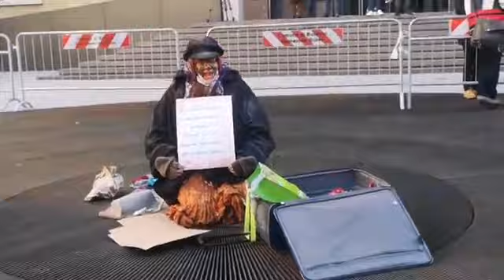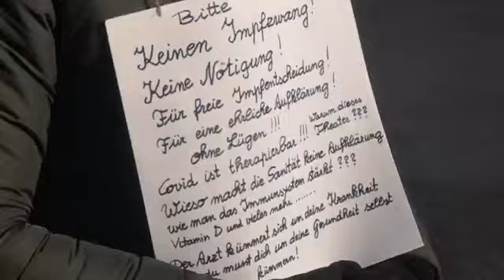Lockdown duro, cori di protesta alla nuova manifestazione in piazza Magnago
Nuova manifestazione questa mattina in piazza Magnago (15 febbraio) per protestare contro le misure restrittive imposte dal recente lockdown in Alto Adige e la conseguente crisi degli esercizi commerciali e delle imprese.

Migliaia di famiglie in difficoltà ma non solo. Un intero sistema economico entra in crisi anche in provincia di Bolzano in seguito alle chiusure dovute all'innalzamento della curva dei contagi, l'entrata nella zona arancione e alla classificazione da parte dell'UE come zona ad alto rischio per gli spostamenti internazionali (la cosiddetta 'zona rosso scuro').

A partire dalle nove si contava qualche centinaio di cittadini soprattutto di lingua tedesca, che hanno fatto sentire la loro voce proprio nella giornata in cui si tiene la seduta straordinaria della Giunta provinciale. Cori accesi dalla disperazione per quella che ormai è diventata una situazione insostenibile, che gli altoatesini non sembrano disposti a tollerare ancora a lungo.

Una manifestazione del tutto simile e più partecipata era stata organizzata nella stessa piazza lo scorso 7 febbraio. Dal canto suo, il presidente della Provincia Kompatscher non rinuncia alle strette e proprio ieri ha lanciato l'ennesimo appello, ovvero quello di attenersi senza eccezioni alle regole.

"La situazione è molto seria! -  ha spiegato il gevernatore - . Le ultime misure sono motivate da un tasso di contagio molto elevato, dalle nuove varianti del virus in circolazione e dalla forte pressione sulle terapie intensive. Imperativo del momento è evitare contatti sociali, o almeno limitarli allo stretto necessario, e uscire di casa il meno possibile. Questo è il senso di questo nuovo lockdown, perché solo così potremo raggiungere gli obiettivi che tutti speriamo.